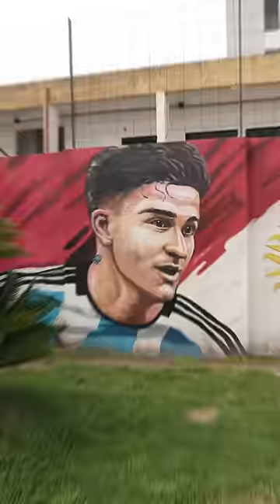🎨 La destreza de crear, la magia de transformar muros en arte.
🏆 En las calles de la ciudad, los CampeonesDelMundo dicen presente. En las paredes de CórdobaCapital ya lucen las ⭐⭐⭐ .
🖌️ Artistas:
▪️Rodrigo Mathot.
▪️Ariel Ocampo.
▪️Lucas Luces.
▪️Federico Cammarata.